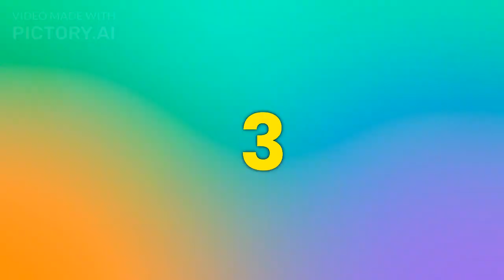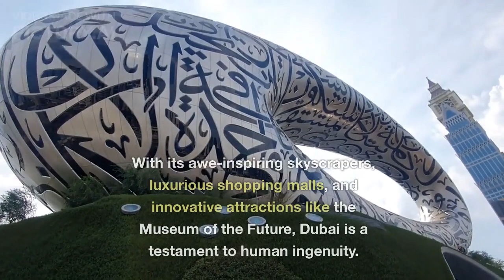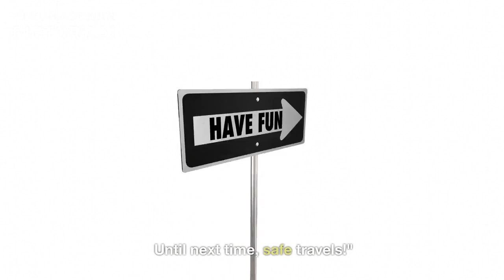5 Best Places To Visit in 2023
Tourism, Adventure, Exploring, Traveling, 5 Best Places To Visit in 2023